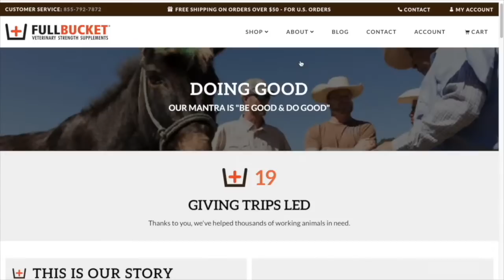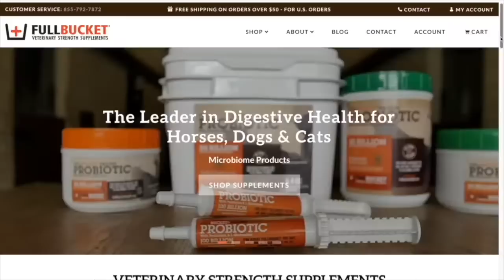Ep 27: Keeping fit with your pet!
Obesity is a HUGE problem for pets (see what we did there?!)!

The incredible Dr. Adam Christman, Chief Veterinary Officer for DVM360, social media celebrity, and self-admitted gym rat, enters the Chat Room to talk all about ways for you to help keep your pet in shape!  Join Dr. Jen the vet, Dr. Jason, and Dr. Christman as they discuss pet fitness, weird musical lyrics, and more!

This episode is certified to provide 1 hr of PACCC CEU’s!  The unique code will be delivered during the episode, so listen up! Don’t know what PACCC is? And why would they be involved in CEU’s?

FullBucket Veterinary Strength Supplements - the leader in digestive health for horses, dogs, and cats!